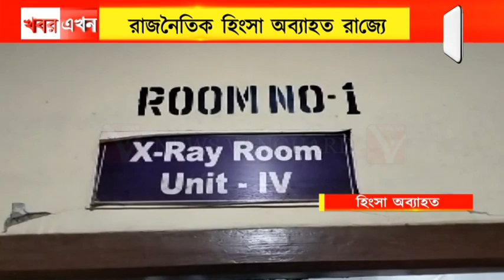রাজনৈতিক হিংসা অব্যাহত রাজ্যে / পুলিশের ভূমিকায় প্রশ্ন